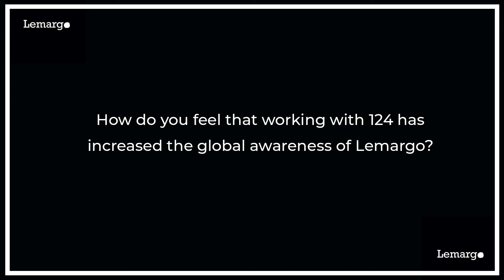4 Generations of Lemargo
4 Generations of Lemargo

Explore New Season Collection